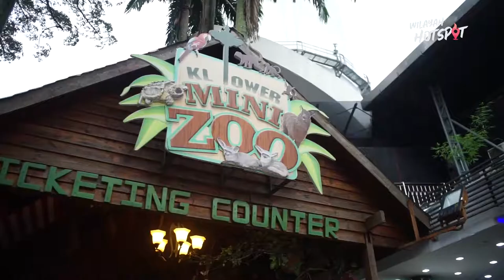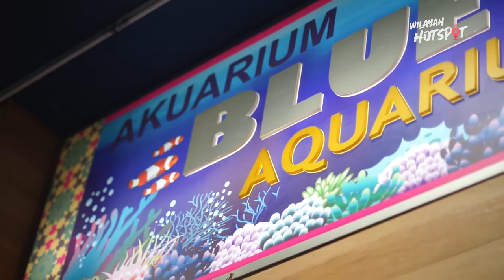Wilayah Hotspot: KL Tower Mini Zoo and Blue Coral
You must have heard of the new-fangled Blue Coral fascinating Aquarium, the coolest Aqua Tropical Rainforest Aquarium concept with thriving plants and cherry fish. The coral fishes of different species such as Blueface Angelfish, Parrot Fish, Anthias Fish, Clown Fishes, Orbiculate Batfish, you name it they have it! Experience a one-stop off at the various spots that allow you to sight through an array of fishes sliding along the vast aquarium. It would be a unique stop-over as the expert guide will have an exceptional showcase behind-the-scenes fish species.

KL Tower Mini Zoo exhibit a variety of rare docile animals such as Meerkats, Bat-Eared Fox, Racoons, Falabella which is the world's smallest species of horse and many more that will surely leave wonderful memories at KL Tower.